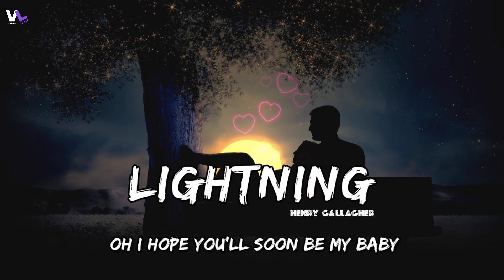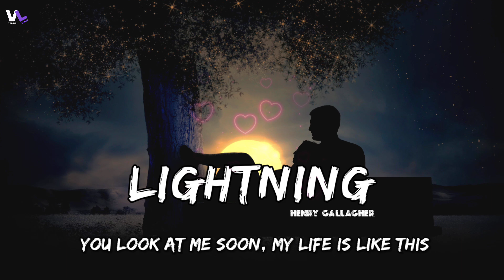Lightning (Acoustic) - Henry Gallagher | [ Slowed & Reverb ] | Use Headphone🎧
Lightning - Henry Gallagher [ Slowed & Reverb ] | Use Headphone🎧

If you want to buy something, please checkout this following links :-

Led String Serial Lights
Boat airdopes 300
Gaming wired over ear Headphone
ASUS TUF F15 Gaming Laptop, Intel Core i5-11400H 11th Gen
Redmi 80 cm (32 inches) F Series HD Ready Smart LED Fire TV
HUMBLE Dynamic Lapel Collar Mic
MAYBELLINE fit me pressed matte oily skin
IQOO Z9s Series

Vocals Lyrics